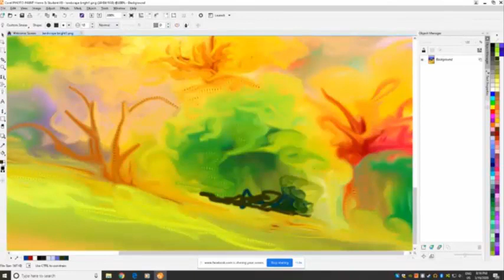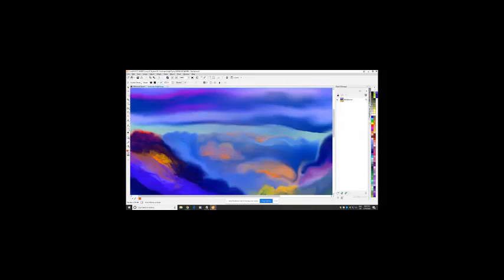Bright Landscape drawing on my Computer with a mouse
Using Corel Photopaint, my computer and a mouse here is an image I drew of an Italian landscape